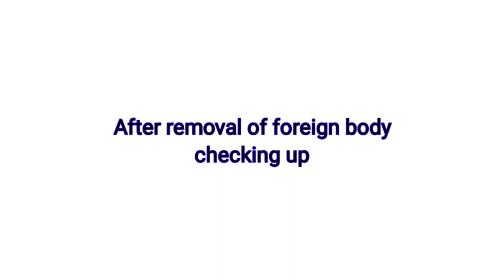Chest Foreign Body Removal in Dhaka Bangladesh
Procedure performed by.
Dr. Sarabon Tahura
MBBS, FCPS (Pediatrics)
Fellowship in Pediatric Interventional Pulmonology
Pediatric Interventional Pulmonologist

For more videos please visit my You Tube channel
BD ENDOSCOPY

Procedure: Foreign Body Removal (Bronchoscopy)

Indication: H/O Chocking 3 months back during feeding, non

resolving cough since then

Medication: Under G/A

ROUTE: Trans LMA

FINDINGS:

VOCAL CORD: Normal in motion and phonation.

TRACHEA: Normal.

CARINA: Normal and sharp.

RIGHT LUNG: A foreign body (a piece of chicken bone measuring 0.8cm x 0.5cm) was seen in right upper lobe bronchus. Huge thick mucus secretion came out from upper and lower lobe bronchus.

LEFT LUNG: Normal,

BAL: Taken.

IMPRESSION: Foreign body (a piece of chicken bone) in right lung.

THERAPEUTIC INTERVENTION: Foreign body was removed by dormia basket.